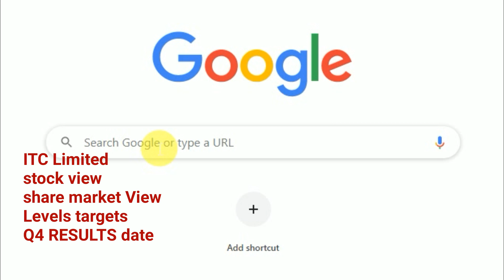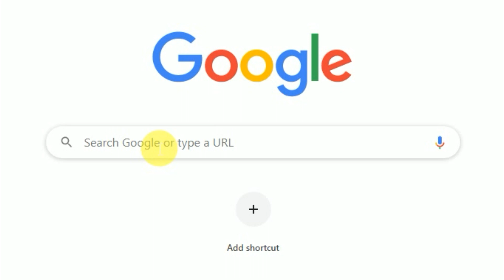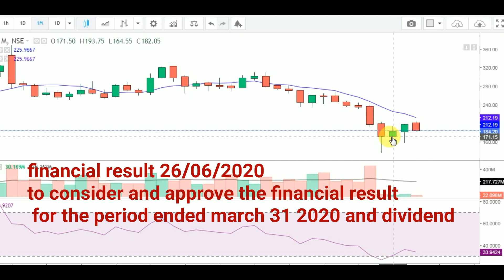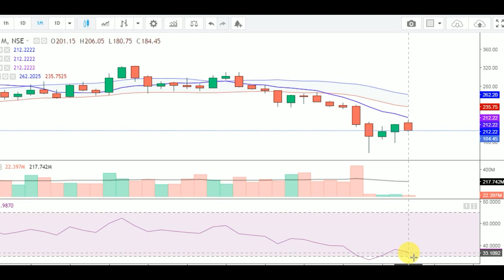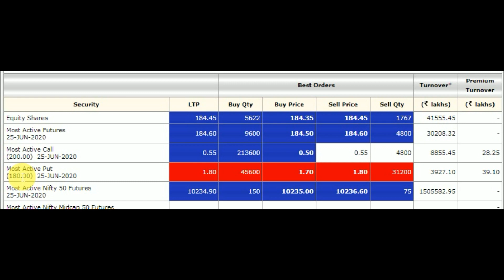Itc Share Price Itc Share News Itc Share analysis Itc Share Itc Share today should i buy itc Share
ITC share news ITC share analysis
ITC share review ITC Tamil
 ITC share latest news ITC today ITC analysis today ITC share analysis
ITC buy ITC

Best stock
Best share
Best
Best brokers
Best trade
Best investing
Best stock pick
Best
Best share market share
Best stock market
Best

Other vedio